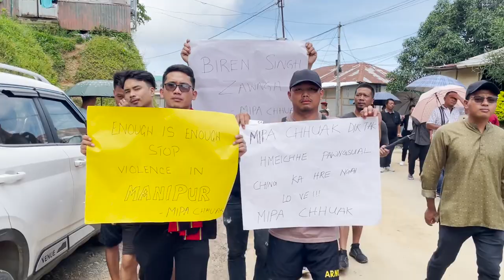Manipur Zohnahthlakte Thlavang Hauhna Kawngzawh | MAMIT